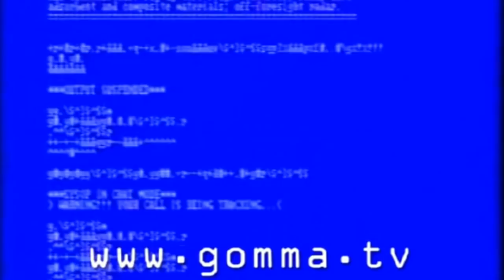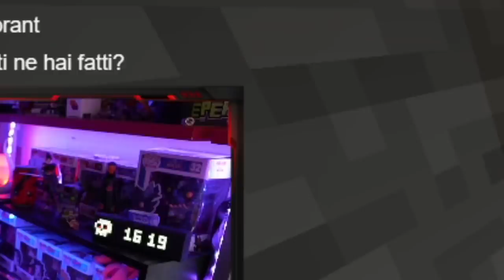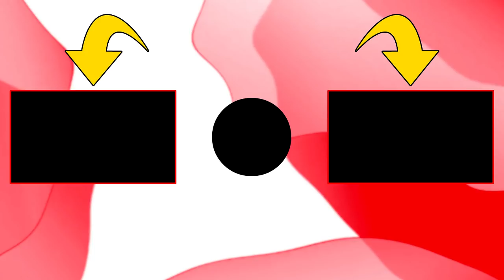MAGAZZINO E DIAMANTI!! MINECRAFT VANILLA 1.17 (HARDCORE)